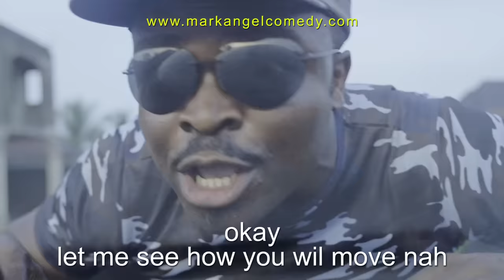Police Officer Part 8 - Episode 314 (Mark Angel Comedy)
POLICE OFFICERS PART 8 - Episode 314 (Mark Angel Comedy)